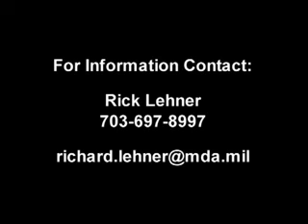Missile defense two-stage interceptor launch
US Missile defense Agency video of the June 6, 2010, first launch of the two-stage version of the Ground-Based Interceptor from Vandenberg AFB, California. The Ground-based Missile Defense system now uses a three-stage interceptor, and the two-stage version is being developed by Orbital Sciences to provide additional flexibility. The first flight deployed an exoatmospheric kill vehicle, but did not involve a target intercept.